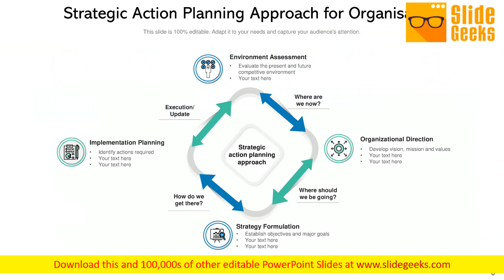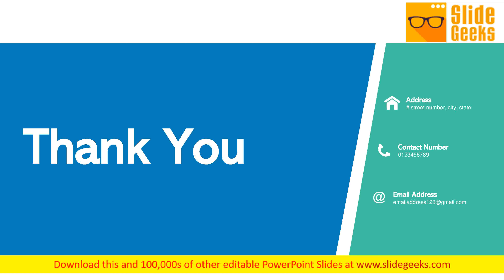Planned Measures Improvement Organisation Ppt Powerpoint Presentation Complete Deck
Presenting this set of slides with name planned measures improvement organisation ppt PowerPoint presentation complete deck. The topics discussed in these slides are strategic, plan, investment, improvement, organisation. This is a completely editable PowerPoint presentation and is available for immediate download. Lobby for the locals with our Planned Measures Improvement Organisation Ppt PowerPoint Presentation Complete Deck. Get authorities to address issues in their area.